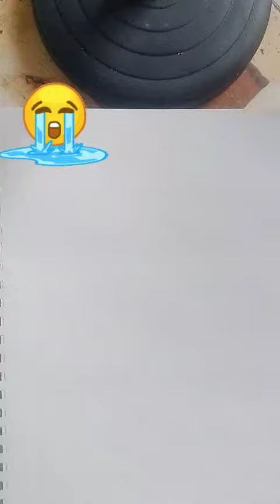New vairal video treding drawing Subscribe